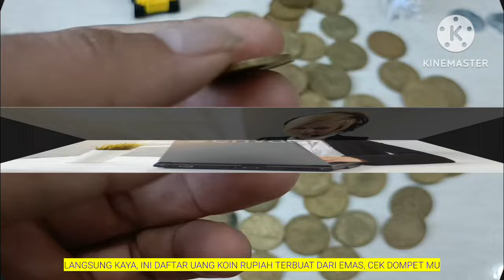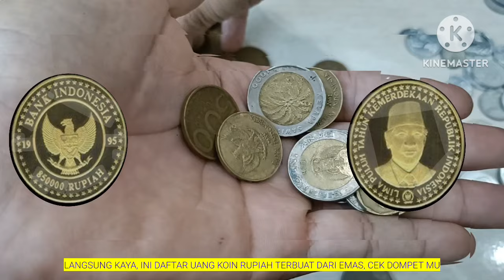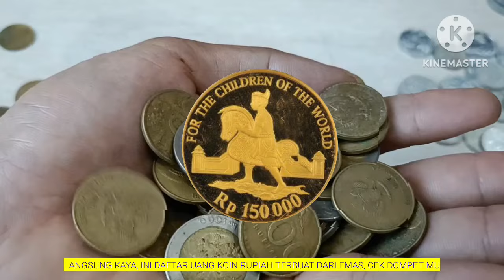LANGSUNG KAYA, INI DAFTAR UANG KOIN RUPIAH TERBUAT DARI EMAS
HALO SOBAT KOIN KUNO.

LANGSUNG KAYA, INI DAFTAR UANG KOIN RUPIAH TERBUAT DARI EMAS, CEK DOMPET MU.

 Tak banyak yang tahu ternyata Bank Indonesia (B I) pernah mengeluarkan uang koin rupiah dengan bahan dari emas.

Uang koin memang menjadi primadona di masyarakat.

Uang koin yang bergambar kelapa sawit misal, kerap digunakan untuk melamar hingga dikoleksi kolektor.

Nilai jual yang ditawarkan uang koin juga fantastis. uang kelapa sawit sempat dijual sebesar 300 juta dan membuat BI buka suara.

Simak DAFTAR UANG KOIN RUPIAH TERBUAT DARI EMAS.

Sebelum kita lanjut, aku tantang kamu tekan tombol laik dan sabskreb secara bersamaan, jika kamu bisa berarti kamu orang yang keren.

1. Uang Koin Rupiah Emas 850 Ribu.

Untuk uang koin rupiah yang terbuat dari emas, BI pernah merilis uang tersebut sebagai edisi khusus.

Nilainya pun fantastis. Salah satu koin emas yang termahal adalah uang koin rupiah bergambar Presiden Indonesia kedua Soeharto senilai 850 ribu.

Uang bergambar Soeharto ini dikeluarkan untuk memeringati lima puluh tahun kemerdekaan Republik Indonesia.
 uang ini berbahan logam emas kadar 23 karat.

2. Uang Koin Rupiah Emas 500 Ribu.

Uang koin termahal kedua yakni bergambar Presiden Indonesia pertama Soekarno dan Wakil Presiden pertama Mohammad Hatta.

Dua koin yang bernilai 500 ribu ini dikeluarkan untuk memeringati 100 Tahun Bung Karno dan Satu Abad Bung Hatta.
 uang bergambar Soekarno diterbitkan pada tahun 2001 sedangkan bergambar Bung Hatta pada tahun 2002.

3. Uang Koin Rupiah Emas 300 Ribu.

Uang yang diterbitkan untuk memeringati 50 Tahun R I ini memiliki nilai sebesar 300 ribu.

Bergambar belakang Presiden Soeharto yang tengah berbicara dengan masyarakat uang ini berbahan logam emas dengan kadar 23 karat.

4. Uang Koin Rupiah Emas 150 Ribu.

Uang berbahan logam emas dengan kadar 0,999 ini memiliki nilai Rp150 ribu.

Uang ini diterbitkan dengan logo UNICEF dan teks FOR THE CHILDERN OF THE WORLD.

Koin rupiah emas ini memiliki gambar anak laki-laki bermain kuda lumping dengan lambang garuda di satu sisinya.

Jangan lupa laik, komen dan juga sabskreb. Terimakasih.